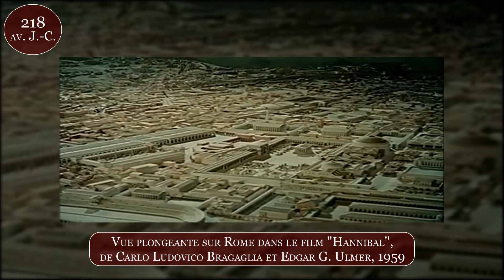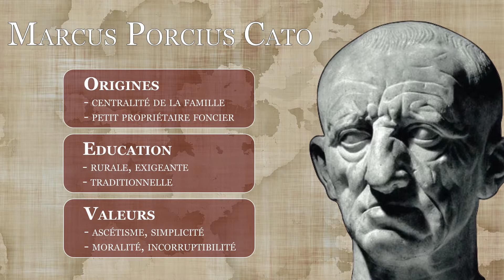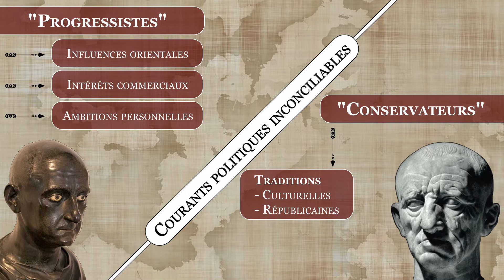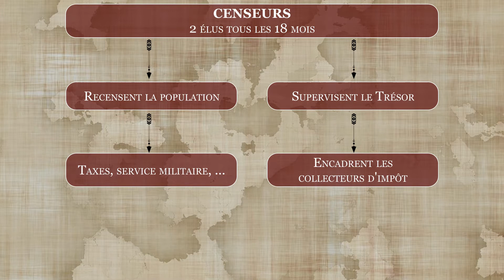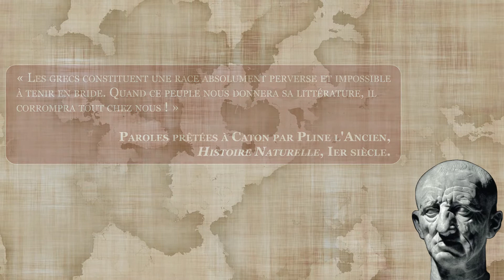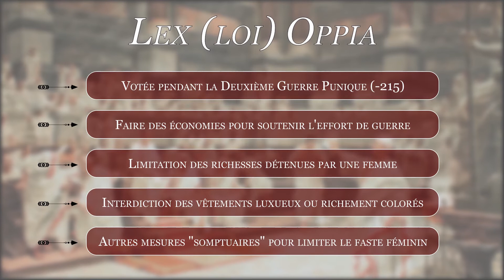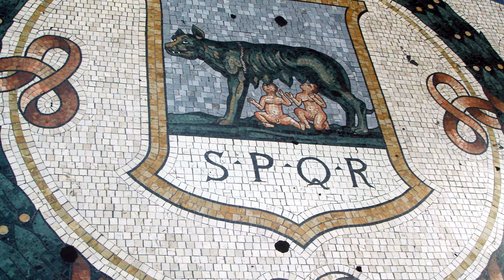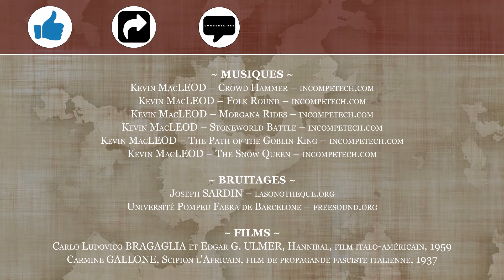Rome : l'ordre et la morale -- CATON LE CENSEUR | DHEH #5 [ST]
Nous sommes en 218 avant Jésus-Christ, en Italie. En plein hiver, le général carthaginois Hannibal Barca traverse les Alpes avec son armée pour affronter les troupes de la République romaine.
Caton, lui, a 16 ans. Il n'est encore qu'un jeune citoyen romain mais, forgé par l'adversité et les traditions romaines, il s'engage bientôt dans une carrière militaire et politique sans précédent.

[Cette vidéo est sous-titrée et accessible aux sourds et malentendants.]

💰 ... avec un don, ponctuel ou régulier, du montant de votre choix.

Mais aussi :
🗨️ ... me donner votre avis dans les commentaires !

⬛️ ... X (Twitter) : @DHistoiresenHis

TIME CODES
00:00 - Introduction
01:17 - 1 - Marcus Porcius Cato
03:56 - 2 - Sous les bannières de Rome
07:04 - 3 - La bonne marche de la République
12:01 - 4 - De Agri Cultura
15:18 - 5 - « Carthago delenda est »
16:54 - 6 - Le souvenir de Caton chez les auteurs romains
18:43 - Remerciements, sources, musique, bruitages + BONUS

SOURCES
- Alfred BESANCON, ''Les adversaires de l'hellénisme à Rome pendant la période républicaine'', recension par M. P., Revue des Études Grecques n°24, 1911
- Aurélie DAMET et Philippe MOREAU (dir.), Famille et société dans le monde grec et en Italie du Ve au Iie siècle av. JC, 2017
- Patrice GELINET recevant Jean-Noël ROBERT, émission « 2000 ans d'Histoire – Caton l'Ancien », France Inter, 2002
- Mathieu JACOTOT, ''Caton, l’honneur du Censeur'', dans Question d'honneur [...] dans la République romaine antique, 2013
- Claude MOSSE, compte-rendu de ''The Roman Censors - A Study on Social Structure'' de Jaakko SUOLAHTI, dans L'Antiquité Classique n°33, 1964
- Jacques POUCET, recension de Alan E. ASTIN, ''Cato the Censor'', revue L'Antiquité classique n°49, 1980
- Charles-François SABOUREUX DE LA BONNETERIE, Traduction d'anciens ouvrages latins relatifs à l'agriculture […] - De Agricultura de Caton l'Ancien, 1771

- Université Pompeu Fabra de Barcelone – freesound.org

FILMS
- Carlo Ludovico BRAGAGLIA et Edgar G. ULMER, "Hannibal", film italo-américain, 1959
- Carmine GALLONE, "Scipion l'Africain", film de propagande fasciste italienne, 1937